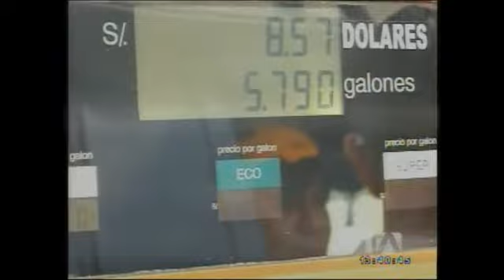Distribuidores de combustibles piden se revisen sus ganancias